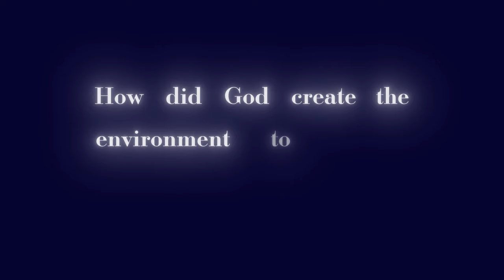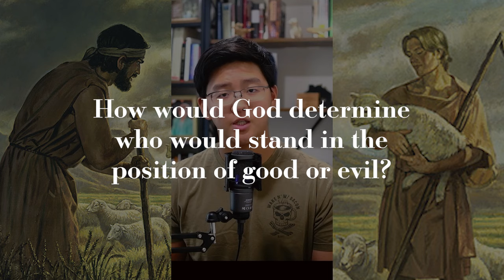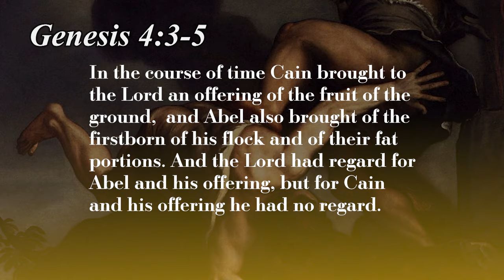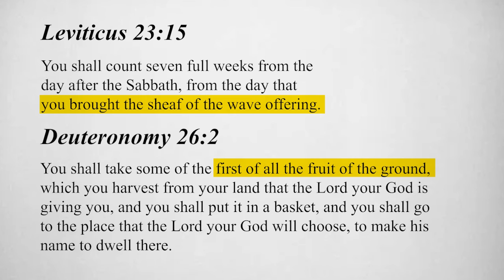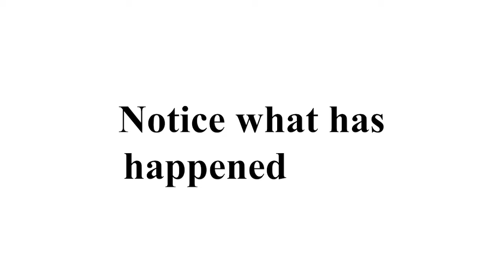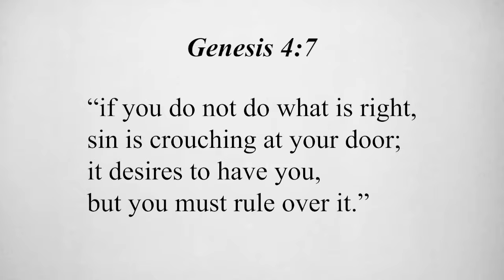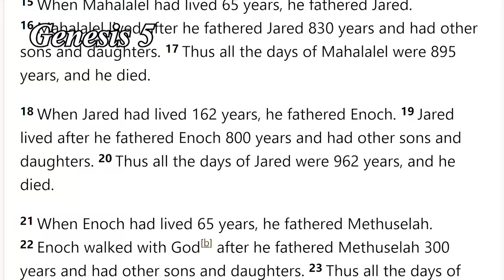Principle Series 5c - God's Shocking Reason for Rejecting Cain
Continuing our series on the Providence of Restoration, we look at the story of Cain and Abel and its far reaching ramifications for God's plan to redeem  humanity back to Eden.

Voiceover and Script - Me
Videography - Shindeuk Moon
Script Review - Alan Feldsott, Kerry Williams